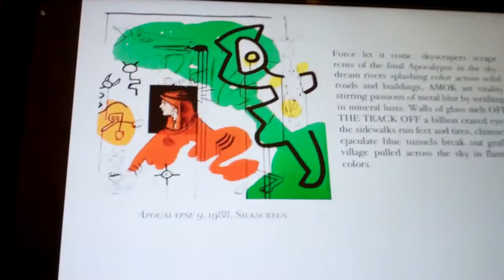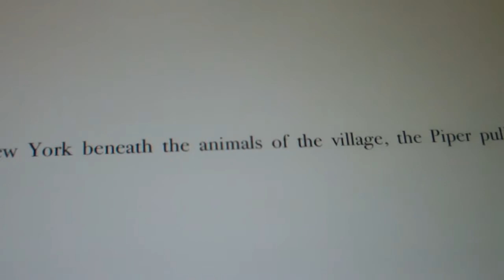Night Out at the Lehman-Loeb Art Center: Keith Haring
Nicole Roylance, Coordinator of Public Education and Information for the Frances Lehman-Loeb Art Center at Vassar College in Poughkeepsie took a few moments to talk with us about the Center's Keith Haring silkscreens. BigGayHudsonValley.com threw a "Night Out at the Museum" on Thursday, April 14, 2011 to celebrate the Center's re-opening and to raise awareness for the 2011 Hudson Valley AIDS Walk. Nicole kindly loaded their Keith Haring silkscreen works onto a digital display, due to the size of each silkscreen. In this explanatory video, she shares the connection now forged between the Lehman-Loeb Art Center and ARCS.